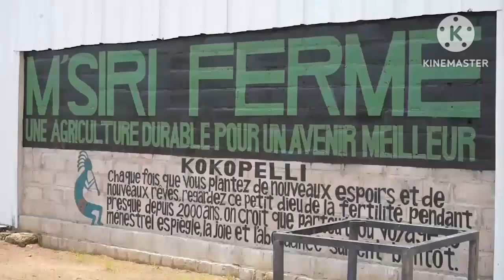DEVOUVREZ LA FACE CACHE DE MOISE KATUMBI HOMME FORT OU ORGANISE?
DEVOUVREZ LA VRAIE FACE DE MOISE KATUMBI